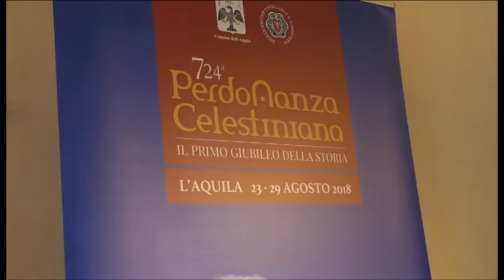Spettacoli Perdonanza Celestiniana: possibilità di prenotazione dei posti a sedere